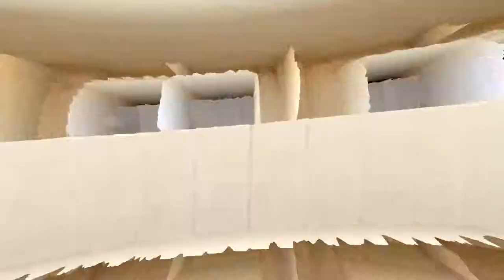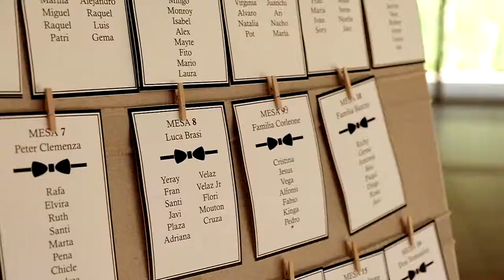Trailer Cristina & Jesús, Octubre 2018, Cigarral de las Mercedes, Toledo